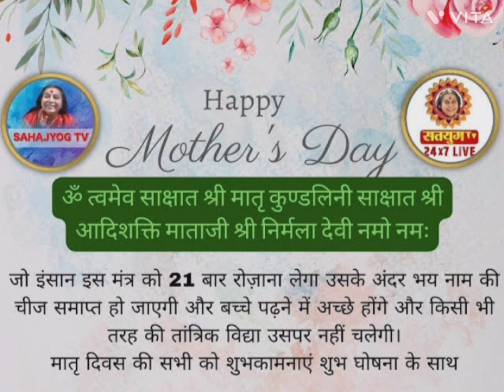🌹jai Shri Mataji🌹 shri Nirmala devI 🌹speech🌹sahajyoga🌹